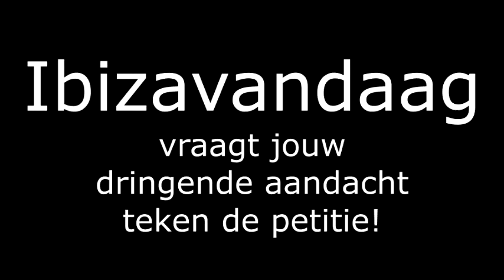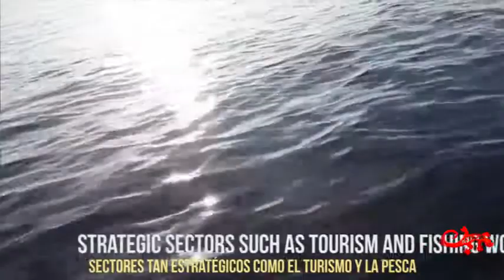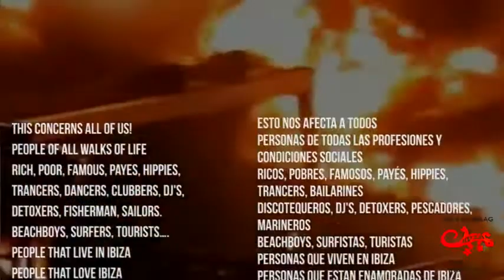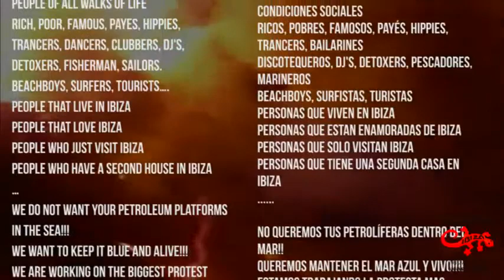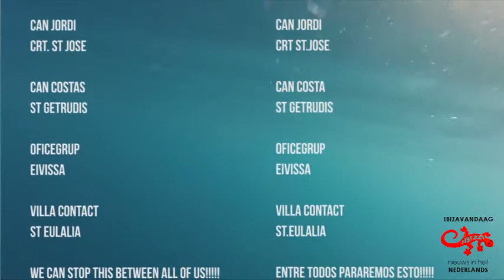Handen af van Ibiza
Olieboringen zullen onherstelbare schade toebrengen aan het eiland Ibiza. Teken de petitie!